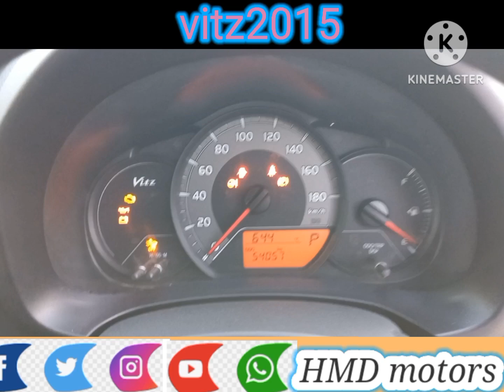Chaman boader[Toyota vitz 2015 cc1000 white Color japanes improed All pakista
Chaman boader
Non current

{type your most important promotion} In this video, I’ll show you {video title}. Enjoy! {merch URL} 🎙️Listen to my podcast: {podcast URL} Join my Patreon Channel: {patreon URL} 📸Add me on Instagram: {Instagram URL} 🐦Add me on Twitter: {Twitter URL} 📕Add me on Facebook: {Facebook URL} 👻Add me on Snapchat: {Snapchat URL} 🧑‍💼Add me on LinkedIn: {LinkedIn URL} ABOUT MY CHANNEL: {Describe your channel} (OPTIONAL) PS: Some of the links in this description are affiliate links that I get a kickback from 😜